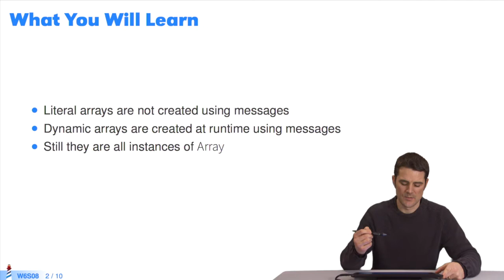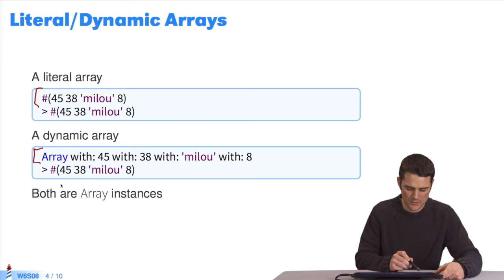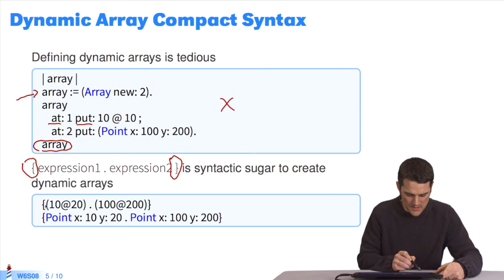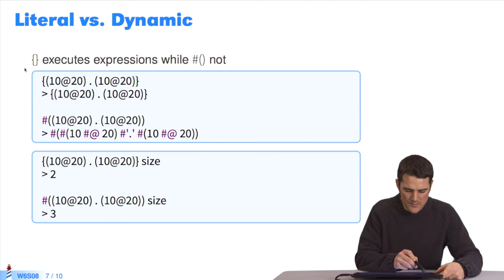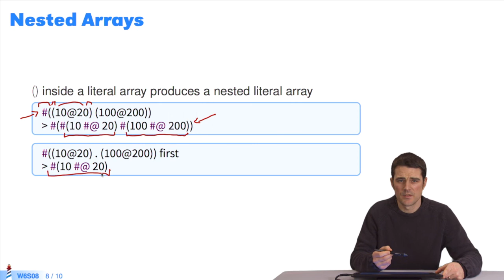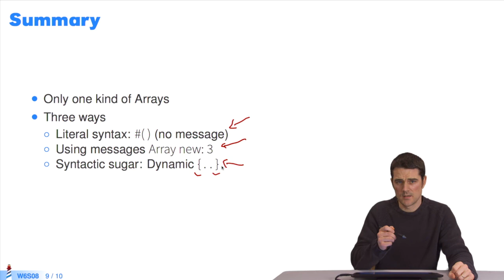🐥 Tableaux dynamiques et littéraux (W6S8-FR)